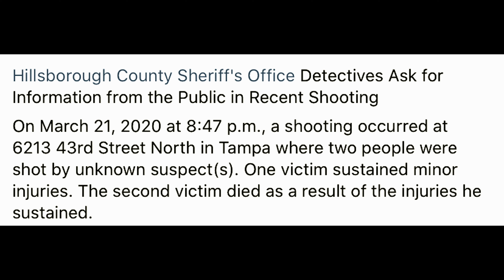Rebel - 8:47PM (Official Video)